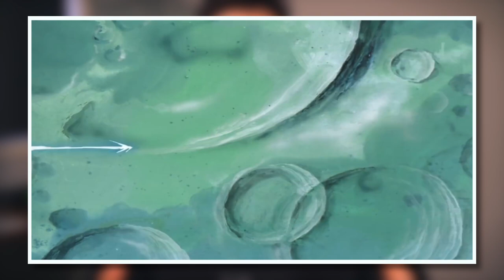Everyone is WRONG about ZZ Gundam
ZZ or Double Zeta Gundam has to be one of the most under-appreciated Gundam series out there. A series you'll even hear a lot of people say to skip, but that ends today.

We don't skip ZZ Gundam in this house.

We're ZZ Gundam enjoyers.

So sit back, relax, and enjoy this SPOILER PACKED dive into the world of Double Zeta Gundam.

0:00 Enter, ZZ Gundam
3:34 Tonal whiplash
9:05 Closing the book on ZZ Gundam's 'tone shift'
11:21 Getting into ZZ Gundam's story
12:39 Some of ZZ Gundam's flaws
14:42 Continuing the story
16:03 Cecilias story
17:53 The descent to earth
18:49 Judau and Haman, Pt 1
20:32 Continuing the story
26:06 We're in the end game, back to space
28:06 Rasara's death explained
28:57 Glemy's coup, and our 3 way conflict
33:02 Judau and Haman, Pt 2
36:12 Why is everybody wrong about ZZ